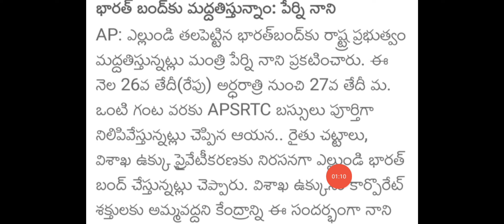ఏపీ రేపు రాష్ట్ర వ్యాప్తంగా సంపూర్ణ బంద్|ap schools colleges closed today news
ఏపీ రేపు రాష్ట్ర వ్యాప్తంగా సంపూర్ణ బంద్|ap schools colleges closed today news|‎@DERANGULA MAHESH